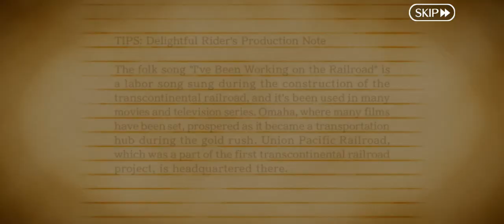Fate/Grand Order | Mississippi Mythicizers | Section 5: To Grab the Star of Dreams… (1/2)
A video about the FGO Learning with Manga Collaboration Event:

Serial Mythological Theater
Mississippi Mythicizers

The 1st part of Section 5 in this event involves the group arriving in Omaha & calming down a fight between 3 Servants in a railroad film!